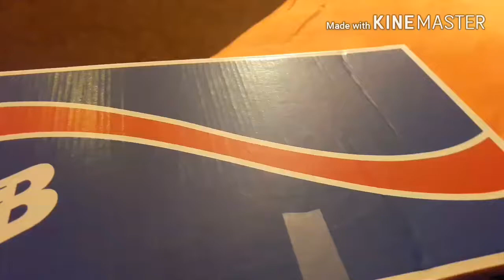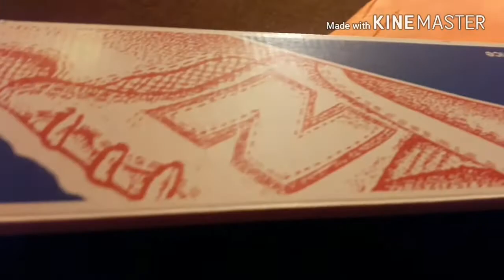Endlich meine neue schuhe (new balance)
Gönnt euch die böllers😉